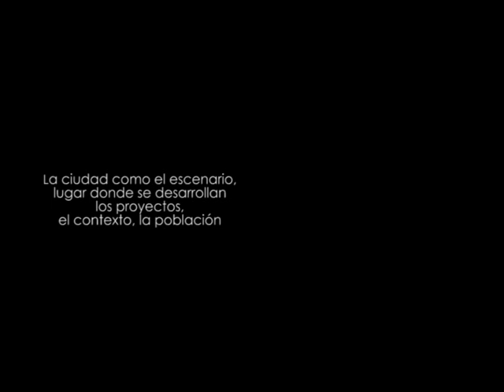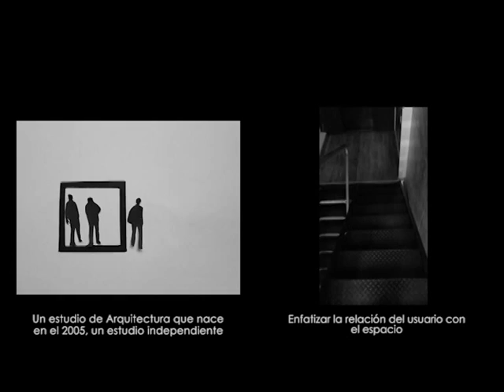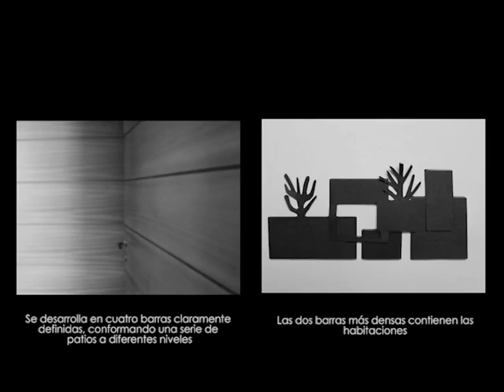BAL 2015 ESPINOZA CARVAJAL